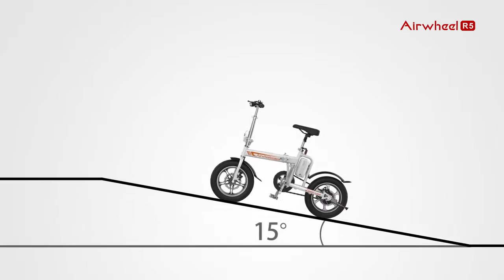Airwheel R5 Електрически Интелигентен Байк за Градски Транспорт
Един нов вид транспорт, Airwheel R5 е електрически велосипед, който излезе на пазара с гъвкаво тяло, деликатен дизайн и отлични функции. Airwheel R5 е електрически велосипед с най-добрата цена на пазара.